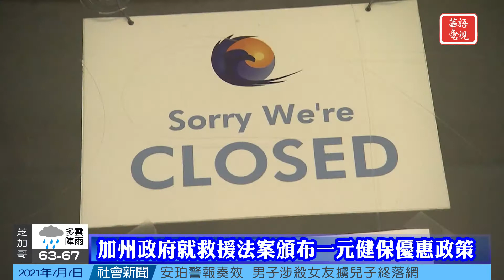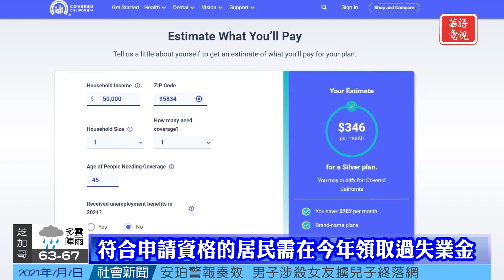加州政府就救援法案頒布一元健保優惠政策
為了重振國內經濟，進一步幫助各州居民，聯邦政府在前不久通過了新一輪的救援法案。而在此次的法案當中，政府在醫療保險方面為國人提供了更多補貼。譬如在加州境內，如果居民今年從就業發展部門領取過失業救助，那麼此類人群還將符合每月保費僅為1美元的優惠政策。